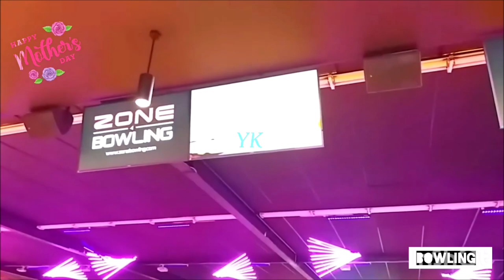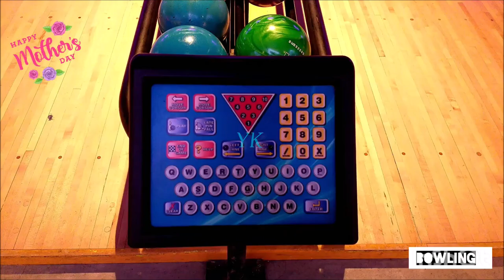Setiap Tanggal 14 May | MOTHER'S DAY MOMENT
Agak berbeda waktu peringantannya mugkin dengan sebagian negara lain tapi inti dari arti dan pengungkapannya sama secara internasiaonal.